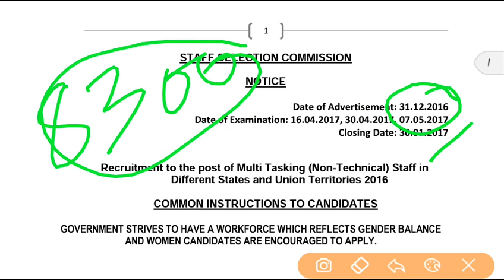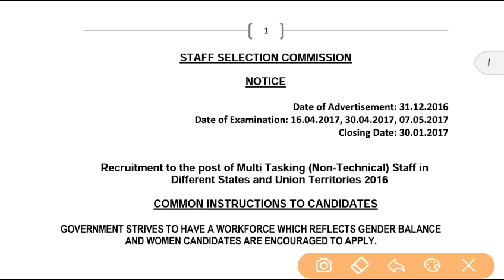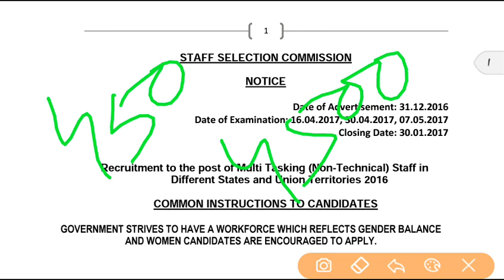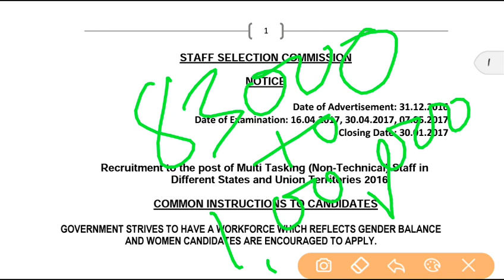How many candidates will qualify Tier-I Exam of MTS 2016?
In this video we will discuss how many candidates will qualify for Tier-I Exam of MTS 2016.